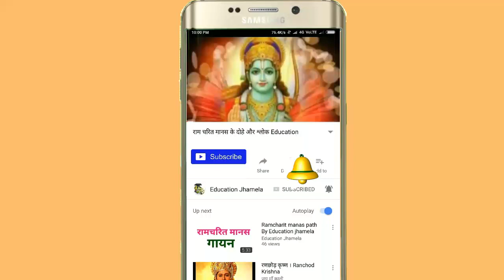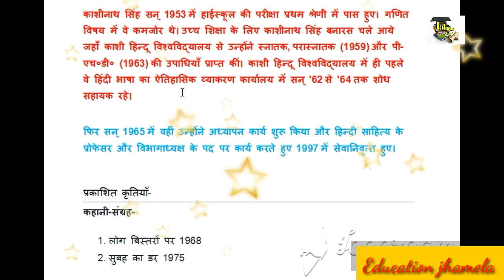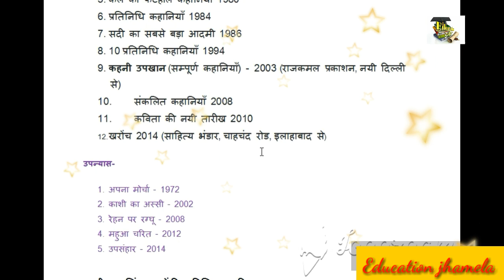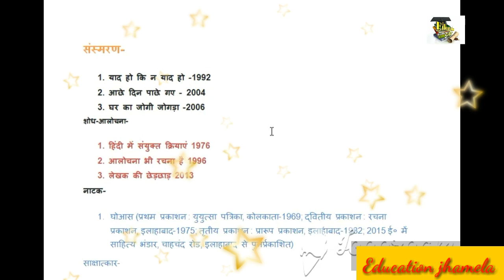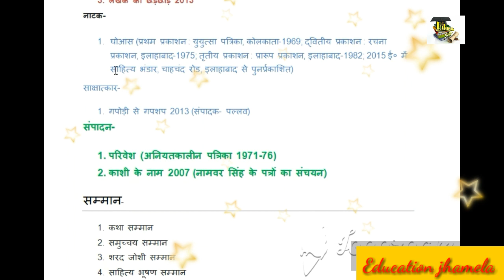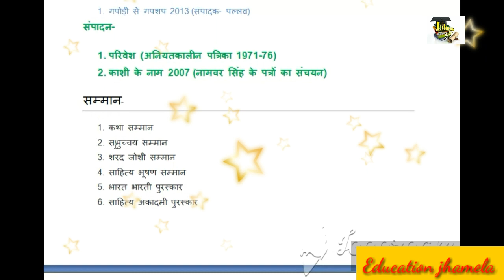काशीनाथ सिंह का जीवन परिचय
काशीनाथ सिंह का जीवन परिचय जानकारी दी जा रही है